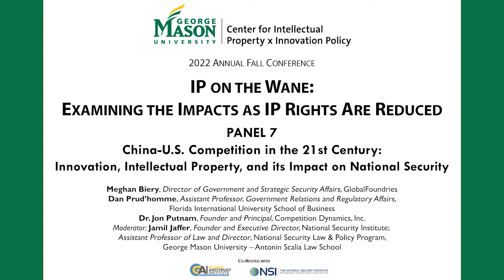C-IP2 2022 Fall Conference - Panel 7: U.S.-China Competition 21st Cent: Innov, IP, Nat Security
Panelists:
- Meghan Biery (Director of Government and Strategic Security Affairs, GlobalFoundries)
- Dan Prud’homme (Assistant Professor, Florida International University School of Business)
- Dr. Jon Putnam (Founder and Principal, Competition Dynamics, Inc.)

Moderator:
- Jamil Jaffer (Founder and Executive Director, National Security Institute; Assistant Professor of Law and Director, National Security Law & Policy Program, George Mason University – Antonin Scalia Law School)

Economic success is a key element of the growing national security competition between the United States and China, and many have assessed that innovation will be at the heart of the United States’ effort to keep itself ahead of China.  There is little question that the protection of intellectual property and the incentivization effect it has on the creation and expansion of an innovation economy will be critical to this effort.  This panel will look at key aspects of that effort.

Mason Square, Arlington, VA